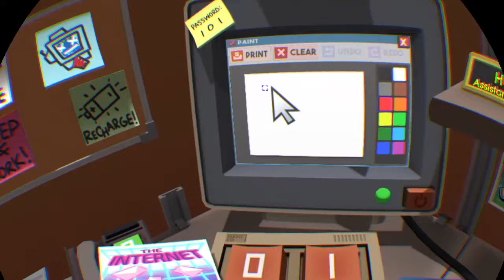Job Simulator_overnight office worker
Job Simulator